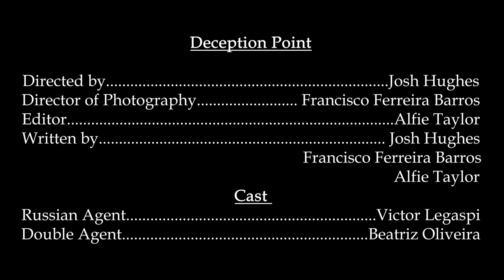DVMISSION 48-Hour Film Challenge - JAF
JAF: No synopsis provided.
Nominations: Best Sound Design
Judges’ comments: Sparse and atmospheric interweaving of found and recorded sound complements the visual aesthetic.

The 2021 DVMISSION 48-hour Film Challenge invited participants to enter an immersive world of spies and double agents - who is watching and who are they watching?

DVMISSION is a 48-hour film competition based on the south coast of the UK that has for the last 17 years been challenging filmmakers to get creative and join a local community of creative media makers. Having just staged our 17th edition we can stake a claim to being the second longest, continuously running 48-hour film challenge in the world (the Springfield And the Ozarks 48-Hour Film Challenge beats us by a year).

How does it work - we give challengers a line of dialogue, a title and a genre and they make a 2-minute film in 48 hours. We then get our judges to award the coveted Pompey Oscars for 14 categories of prizes.

The 2021 Challenge Obstructions were:
Genre: Cold War Spy Movie
Title: Deception Point
Dialogue: “Do you know what love is? I’ll tell you: it is whatever you can still betray.”
Extra Obstruction: an eastern European location (the extra obstruction is for previous winners).

For this year’s DVMISSION screening and awards event we invited participants to meet agents who would guide them to a place at the spy’s table. We screened all of the films on Saturday 6th March 2021 via YouTube Premier and we ran an online immersive experience and staged a virtual awards ceremony via ZOOM.

We asked challengers to share their behind-the-scenes stories with us by using the hashtag DVMISSION21 and you can visit our Social Wall, where you can see all of their posts

You can download a printable PDF of all of the films entered into this year’s challenge